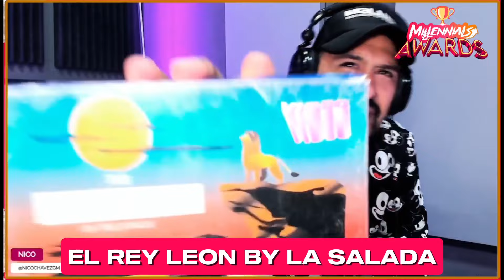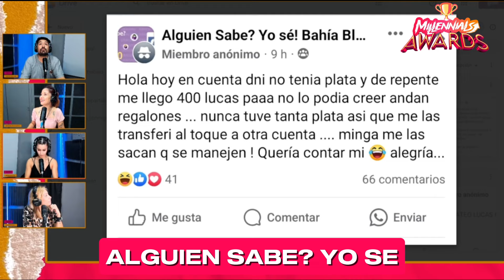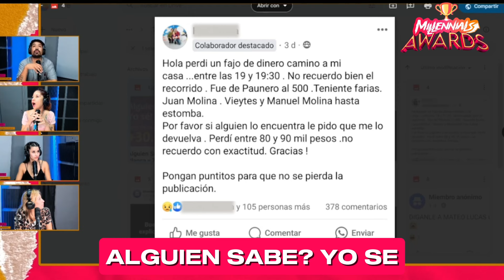MILLENNIALS | EPISODIO #11 | ÚLTIMO PROGRAMA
Todos los lunes de 20 a 22 hs. ⌚ Angie, Maite, Nico, Nahue y Noe hacen

🌐 Web: grama.media